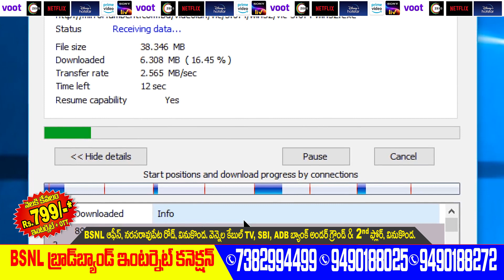Vennela Net Full HD